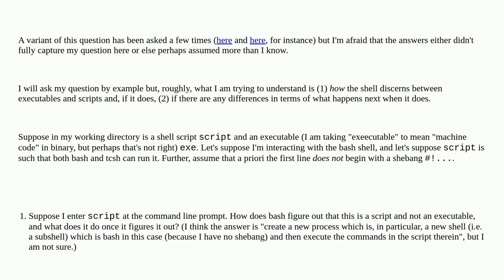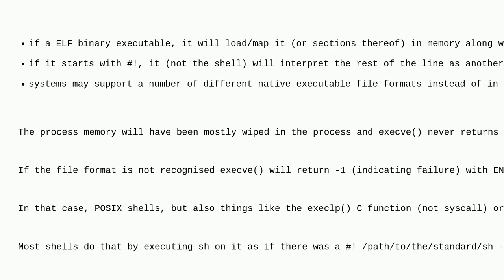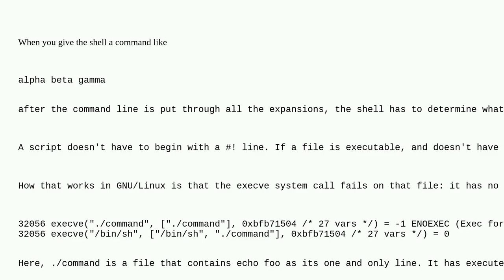Unix: What happens when I give the shell a "command" versus a script?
What happens when I give the shell a "command" versus a script?

A special thanks goes out to the community

  shell-script subshell shell process